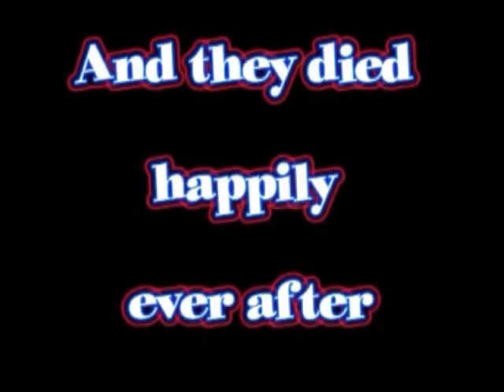Action_01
This short movie is just to try my movie making skills, so dont get hopes too high. I will make an Action_01musical (with background music), and maybe I gonna make Action_02 and 03 and so on. Anyway: Enjoy!;)